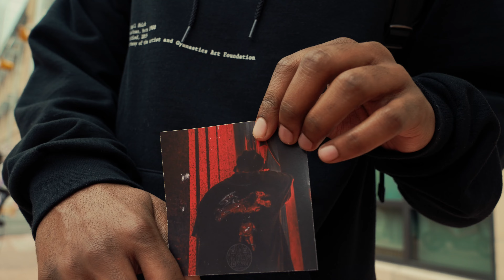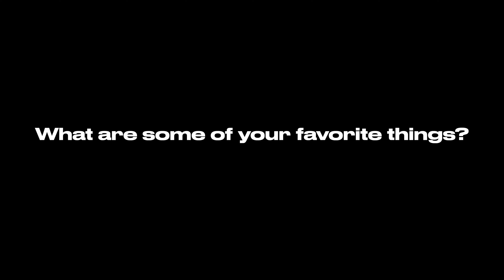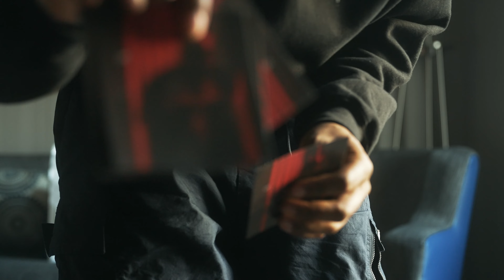Chromat!k SXSW22 Vlog (Shot By Digital Safari)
CORTEZ 3 (OUT NOW)